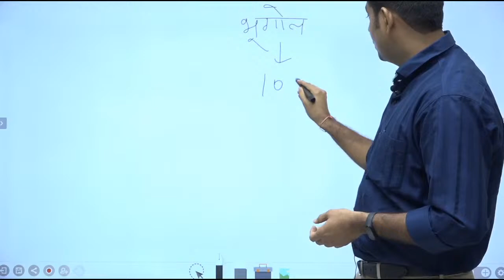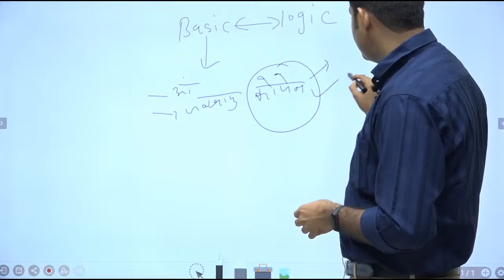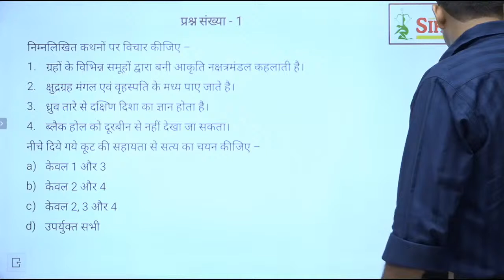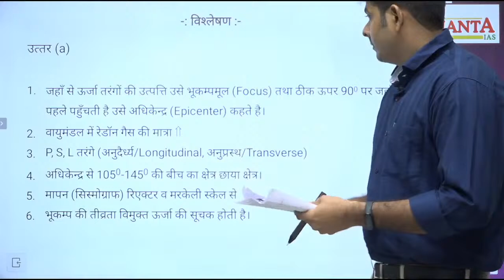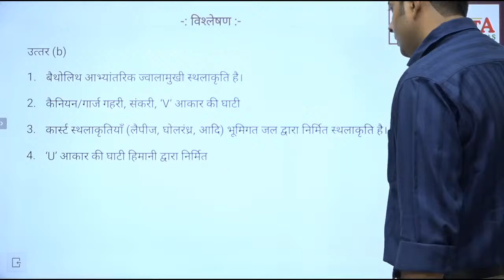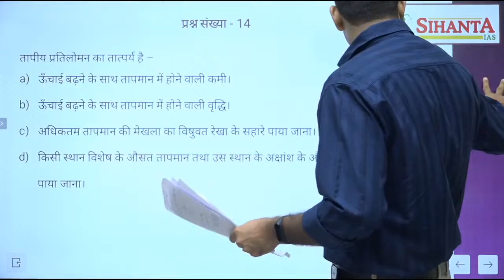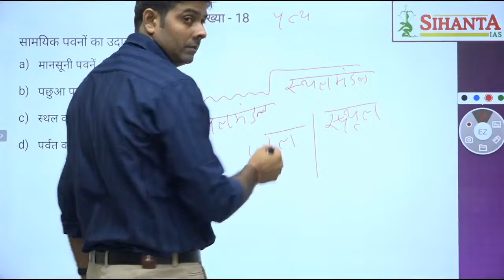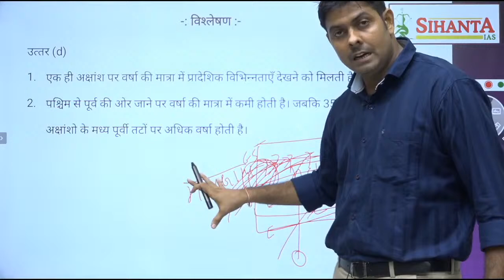Geography Through Questions:Part-1